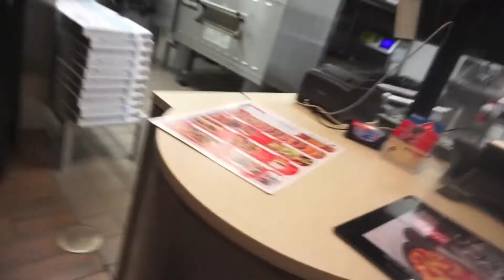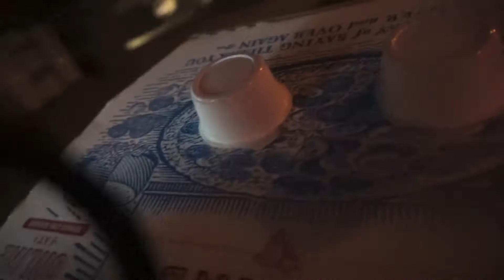Callie's a Monster!! | I love Dominos Pizza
You get to meet My younger brother! and of course see my adorable niece impersonate a monster and love scaring me!